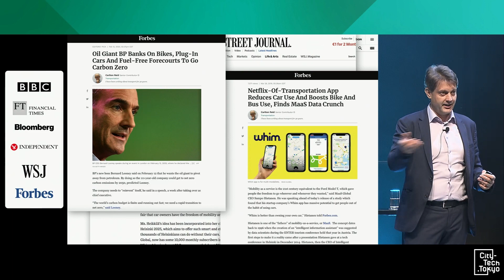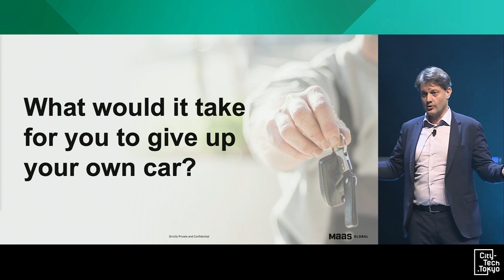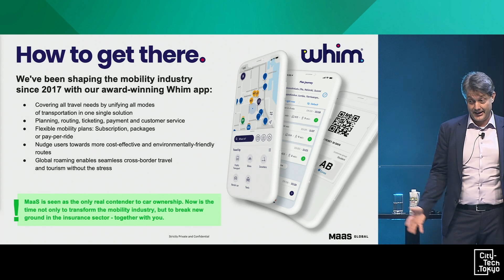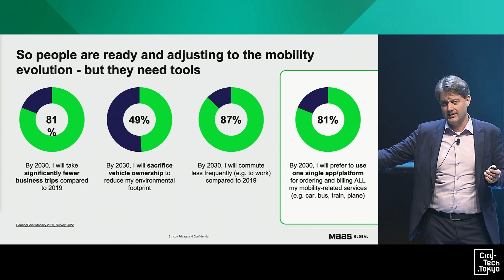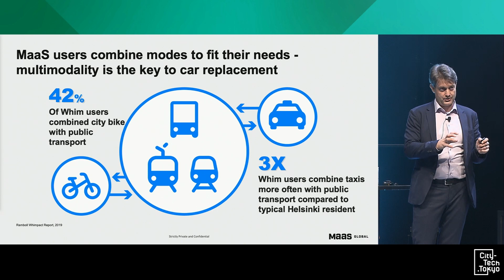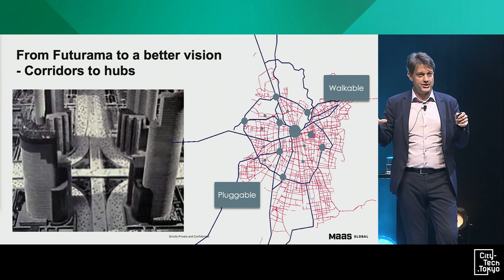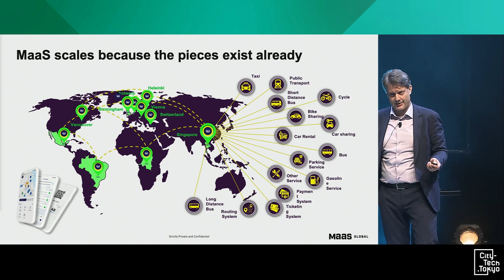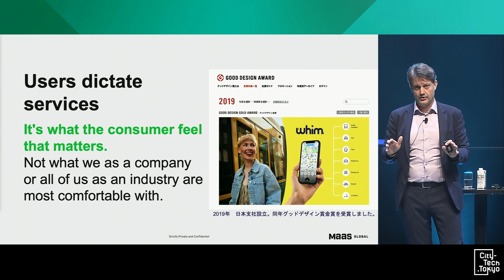Next-generation mobility from the human’s point of view- Talk by the pioneer in MaaS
City-Tech.Tokyo2023

Speech by Mr. Sampo, CEO of Maas Global, who is a pioneer advocate of "MaaS (Mobility as a Service)" that aims to realise optimisation of transportation methods.
But optimisation alone is not enough to sell service to the consumer.
Future services will have to fulfil the dreams of people and be fun.

Title：Next-generation mobility from the human’s point of view- Talk by the pioneer in MaaS
Speaker：Sampo Hietanen